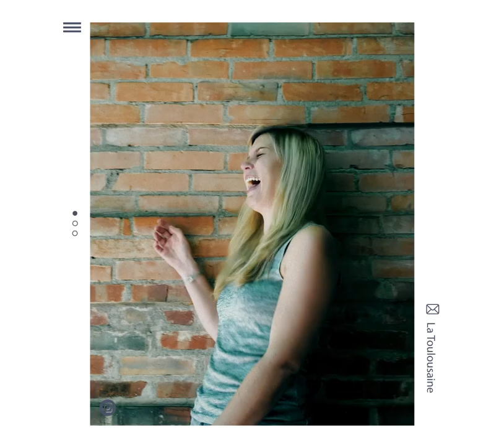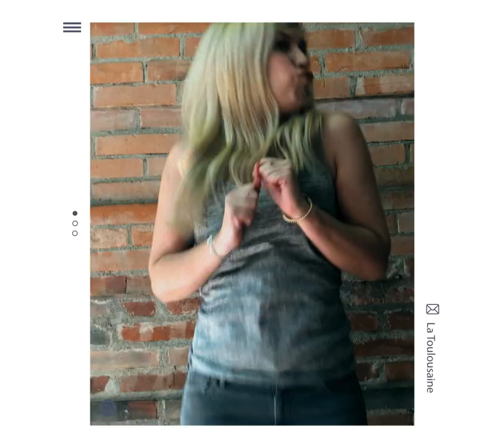La Toulousaine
Pour fêter le déconfinement, Pat Borg rend hommage aux plus femmes de France : Les Toulousaines 🔴🖤 Réalisé par le confiné Sebastien Spelette, écrit par Mélissa et Fred